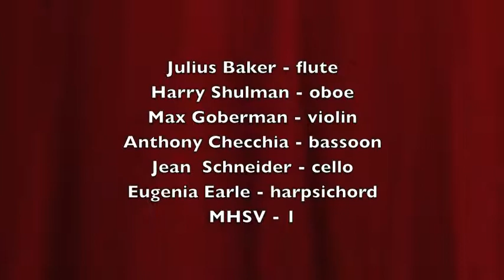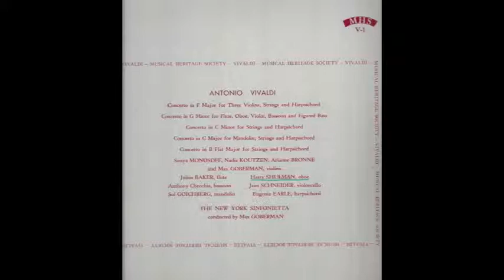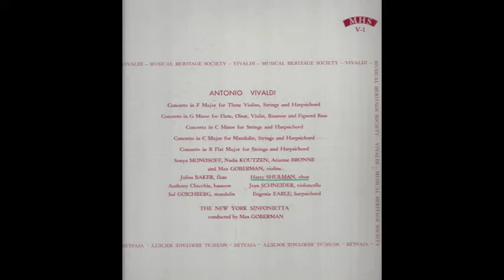Harry Shulman 2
This is the first in a series from 1959 put out by the first version of the Musical Heritage Society, MHSV-1. Featuring chamber music by Antonio Vivaldi, it was led by violinist and conductor Max Goberman. Musicians included Harry Shulman, oboe, Julius Baker, flute, Max Goberman, violin, Anthony Checchia, bassoon among others. This Concerto in g minor is P. 403, tomo 103. The artistry is magnificent.